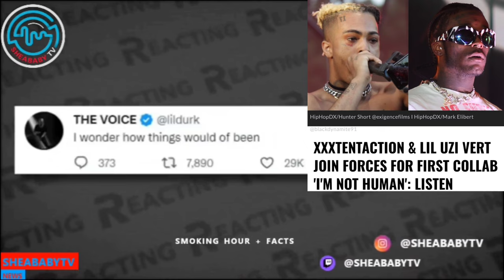XXXTentacion Lil Uzi Record Is CRAZY Tupac Vibes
Xxxtentacion Lil Uzi Records I CRAZY Tupac Vibes